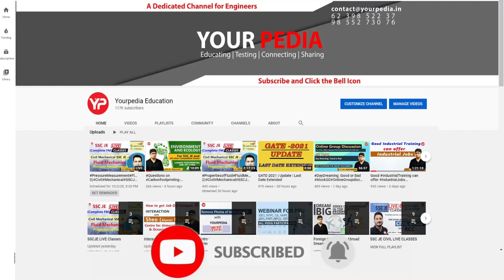EDC Mock Interview for BPSC(AP) | ECE |Prepare BPSC interviews with YourPedia |Interview preparation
Interviews are the last stage in the selection process for any job in Public Sector PSU like IOCL, ONGC, BPCL, GAIL, SAIL, NFL, NMDC, NPCIL, HPCL, NTPC, BHEL or in government sector such as ISRO, BARC, DRDO, BPSC, GPSC, JPSC etc